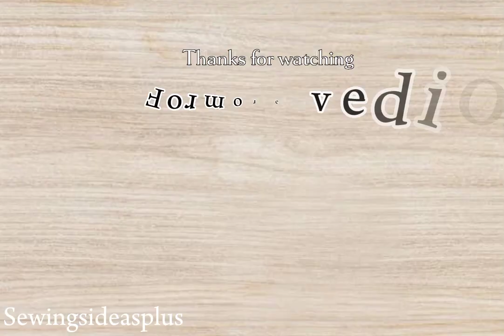😳5 shocking design about sewing tricks||Mastering tricks@Sewingsideasplus786